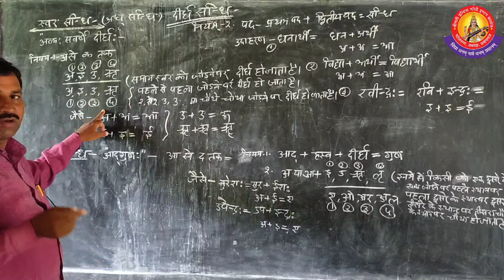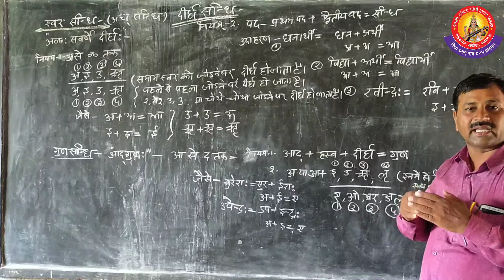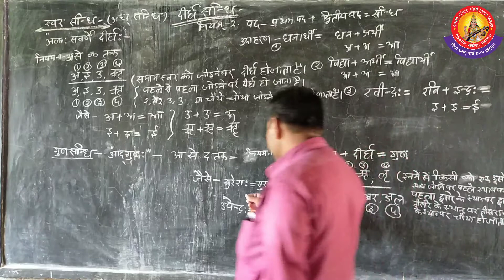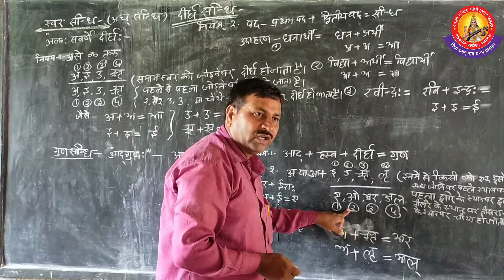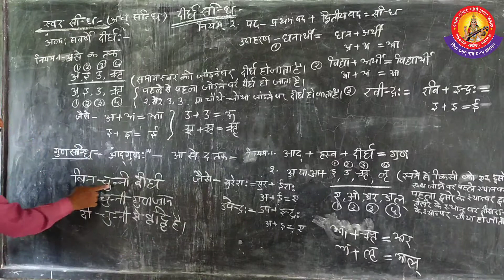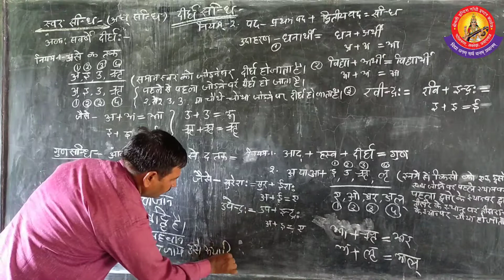सन्धि एवं प्रकार